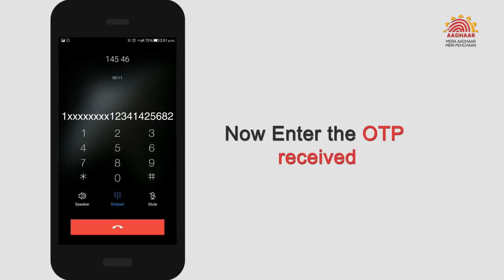घर बेठे ही अपने aadhar को अपने मोबाइल सिम से करें लिंक?